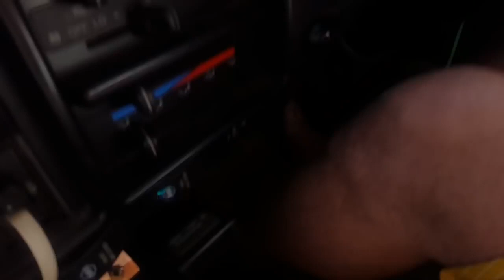Crossing flooded river and bridge